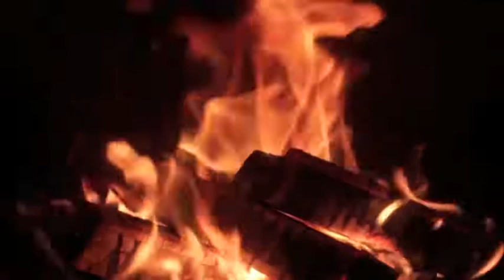Relaxing Fireplace Sounds with Christmas instrumental - Burning Fireplace & Crackling X-Mas Sounds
Enjoy 1 hour of relaxing fireplace sounds with christmas instrumentals! This burning fireplace features crackling fire sounds ideal for deep sleep, relaxation, meditation, study or just as background music on christmas.
I wish you guys a great christmas and holiday season, full of harmony and peace, joy and love. Enjoy this peaceful time with your family and the ones you love.